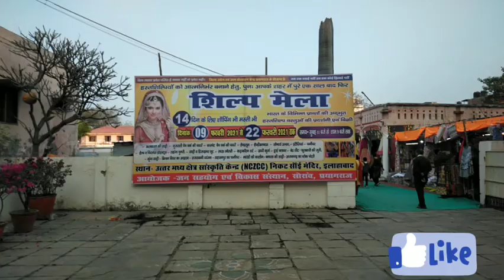Shilp mela || prayagraj || Circuit house 2021